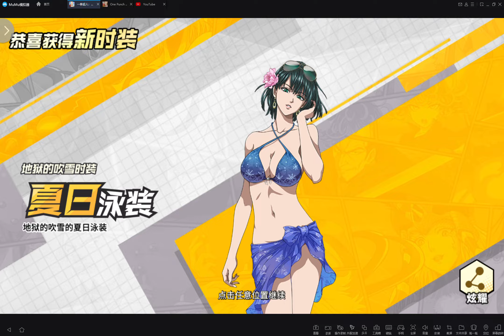Free Fubuki Swimwear Skin Getto!!! Nice!!!